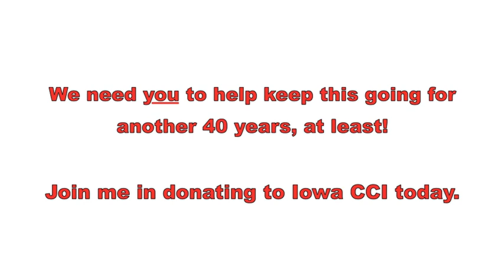Winning a better Iowa - together!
CCI founder Joe Fagan talks on making sure CCI’s around, fighting and winning, for another 40 years, and another 40, and another…to win a better Iowa!